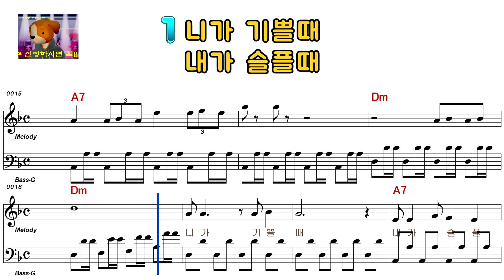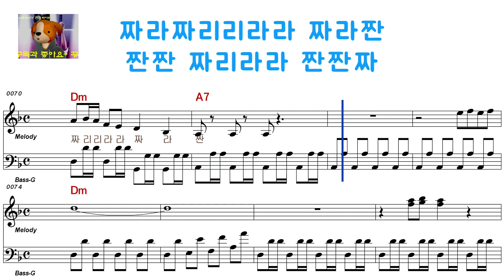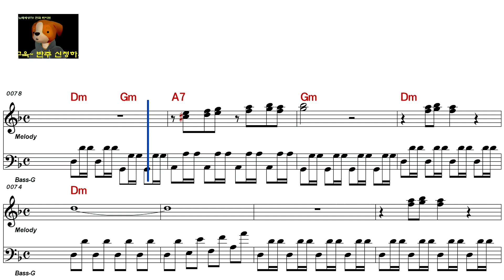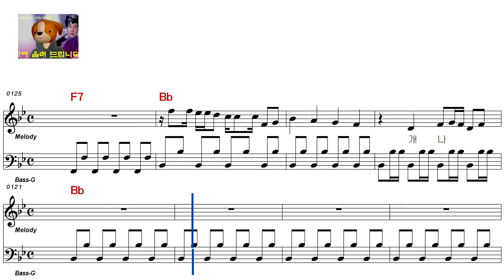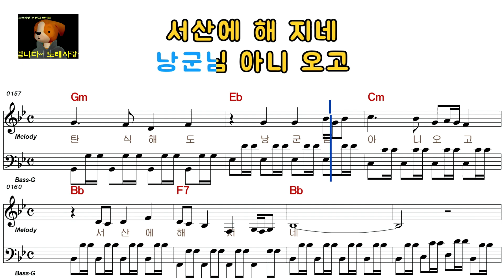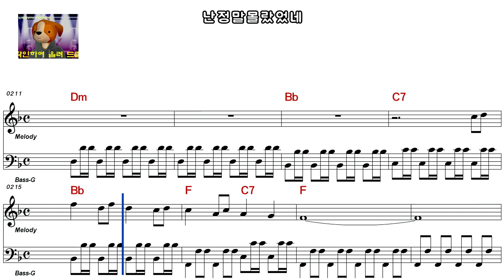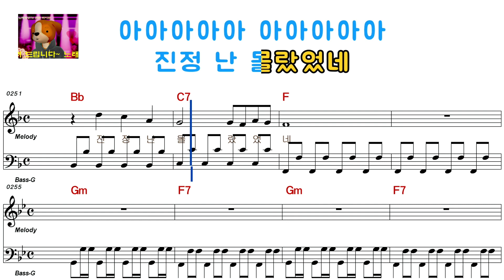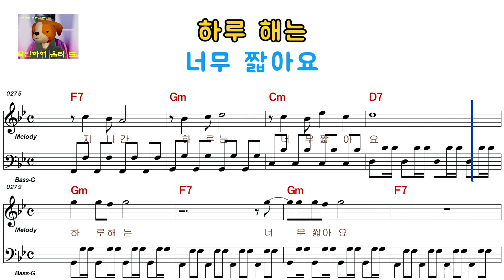관광 메들리3 - 관광 메들리3(남자키)6213